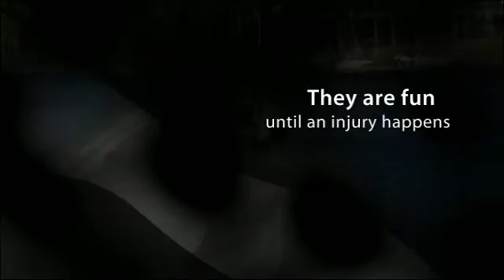Norwalk, CT Chiropractic for Easing Injury Pain - Drs. Brenda & Erik Slovin